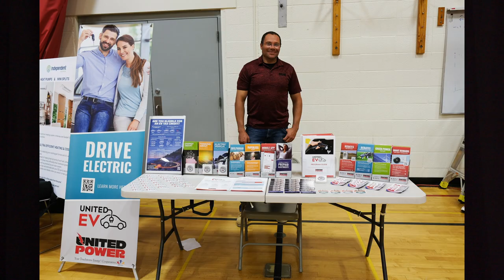Learn about Sustainable Resilient Longmont and their upcoming Electrify Longmont event!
Local residents who are intrigued by making the switch (or next step) to an electrified life are invited to Electrify Longmont. This free, family-friendly event, organized by Sustainable Resilient Longmont (SRL), will be held at the North Parking Lot of the Boulder County Fairgrounds on Sunday, October 6th, from 10am-2pm. Mike Baum of SRL states, “Our goal is that every attendee leaves this fun event motivated to take the next step towards reducing their carbon footprint with some sort of home or vehicle electrification project, along with having a plan to do so.”